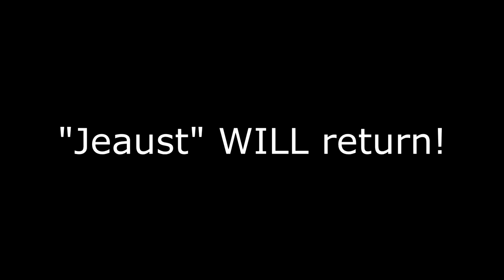Update: 200e upload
200 videos al op youtube.
We geven een korte update over wat er nog gaat komen!